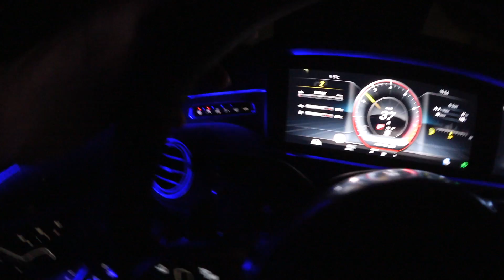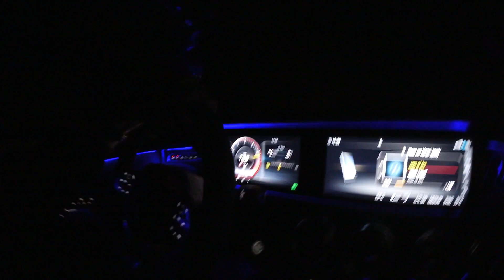Zuschauer glücklich machen (2500 Euro Verschenkt) | MontanaBlack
►Beste Headset (a)
►Beste Led Lichter (a)